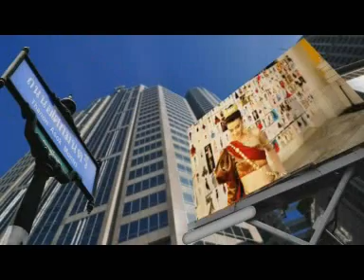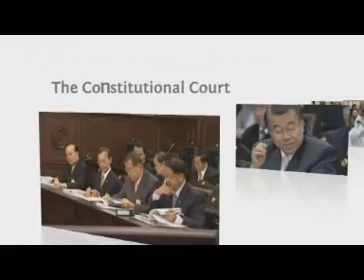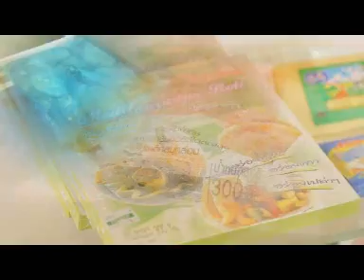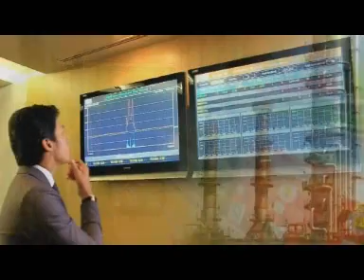This is Thailand - Arabic [part1]